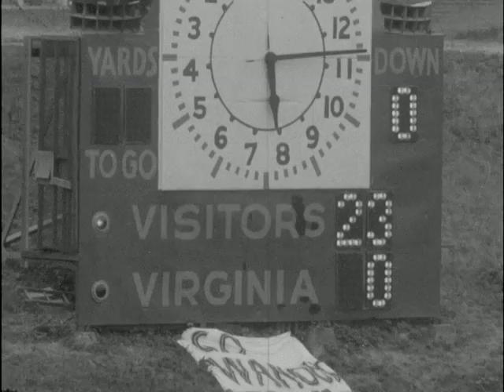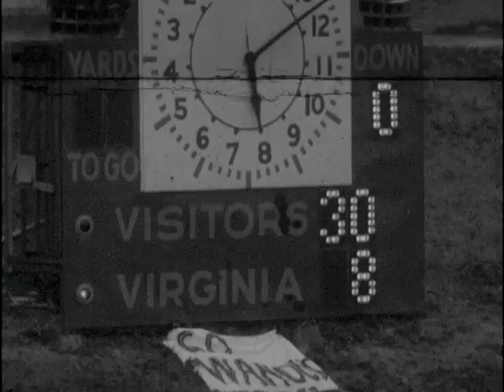09/26/63 Duke beats Virginia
4081
The Virginia Cavaliers held the Duke Bluedevils in the first quarter of their game last Saturday, but it was not nearly enough to hold the young and spirited Bluedevils. (ROLL FILM)It was the second loss in a row for Coach Bill Elias Cavaliers. It was Dukes second victory. (SHOW FILM)
K. O. Duke got the kickoff and Dave Burdette returned to his own 40.
#25 Runs Duke Rolled and heres Billy Futrell of Lynchburg eating up the yardage.
#13 Passes Quarterback Dave Uible hit Burdette on this 8 yard pass.
Va. Intercepts But then Virginia intercepted a Uible pass and killed the Duke Threat.
Int. Grounding Ball But Virginia gave Duke two points on a safety when halfback Henry Massie intentionally grounded a forward pass.
#42 Runs Eugene Angle of Roanoke put the Cavaliers in motion in the 2nd quarter with this nice punt return.
Dunphey Pass Quarterback Bob Dunphey hit Bob Prusmack with a short pass.
Dunphey fumbles But with Virginia knocking at the TD door, Prusmack fumbled two players later; Duke Recovered.
Crowd In the second quarter, halfback Jay Wilkinson went 64 yards for a touchdown for Duke. That broke it open.
Baird Runs Then Duke got rolling as Bill Baird led a hard-running attack goalward.
Glacken Pass Duke Quarterback Scotty Glacken then hit Stan Crisson with a 16-yard touchdown pass.
PAT No Good The point after failed but the half
same - - - ended, 16-0 Duke and Virginia was out of it.
Futrell Runs In the third quarter, Duke mounted another scoring drive. Heres Futurell going for 11.
Curtiss Scores A few plays later, Mike Curtis plunged over from the Virginia one for the score.
Curtiss PAT Then Curtiss kicked the extra point and Duke led, 23-0.
Scoreboard
Glacken Scores Duke got another score a few minutes later with Quarterback Glacken taking it over.
Crutiss PAT Again Curtiss kicked the extra point:
Scoreboard Duke 30, Virginia 0.
Dunphey Pass Virginia came back gamely. Dunphey hit Prusmack for a 23-yard advance.
Dunphey Pass Again it was Dunphey throwing; this time Angle caught.
Dunphey Dunphey carried the load and he ran the ball over himself for Virginias only touchdown.
Dunphey Dunphey looked good - even in defeat. He ran again for the two extra points.
Scoreobard That was the ball game, 30-8 Duke. Next week, winless Virginia comes to Roanoke to play VPI in the Harvest Bowl.